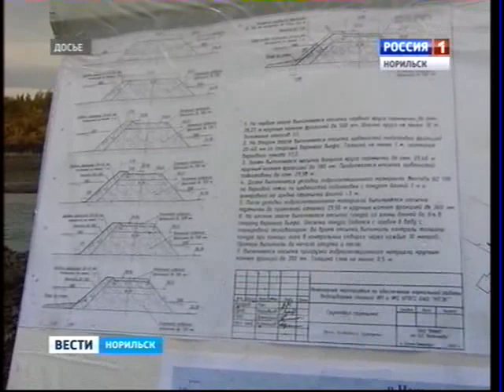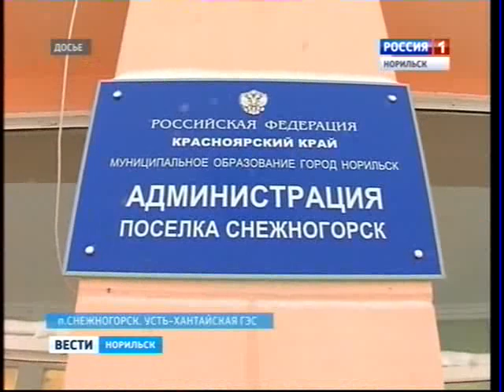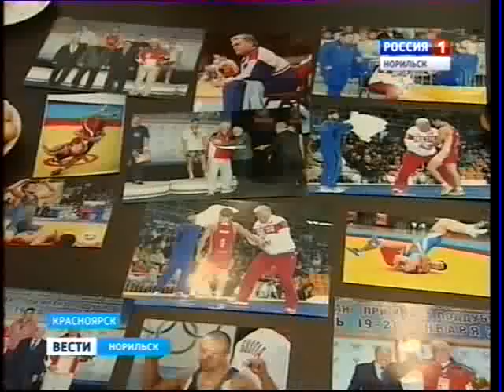Вести Норильск 25 сентября 2013 года 17.10 (среда)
Выпуск новостей Вести Норильск ГТРК Норильск
-в ДТП в старом городе пострадали водитель BMW и его пассажирка
-уровень воды в Норилке стабилизировался
-депутаты открыли 12 сессию горсовета
-корректировка краевого бюджета
-в Красноярске задержана норильчанка при получении посылки с наркотиками
-завтра откроется второй международный фестиваль искусств "Параллели"
-в Красноярск вернулся чемпион мира по греко-римской борьбе
-погода.